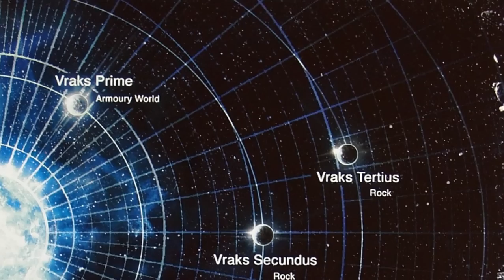The Siege of Vraks Part 3: The Muster (Warhammer 40,000 Lore)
Being a record of the mustering of the armies and the forward strategic movements for the upcoming Siege of Vraks.